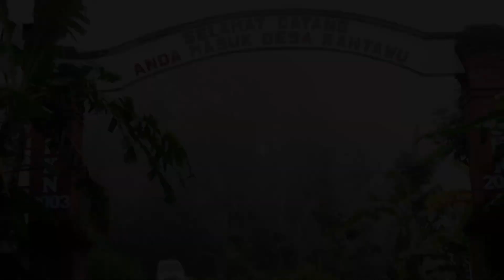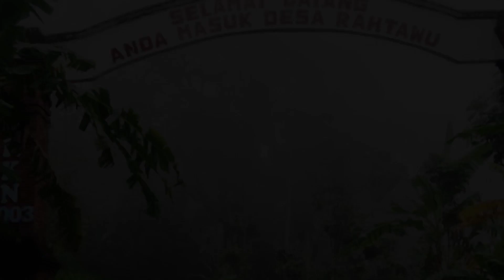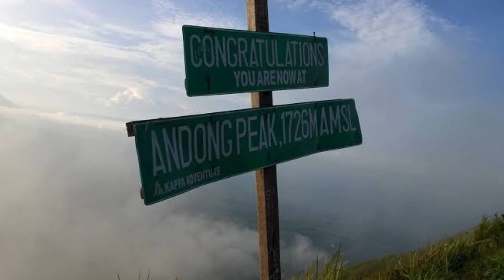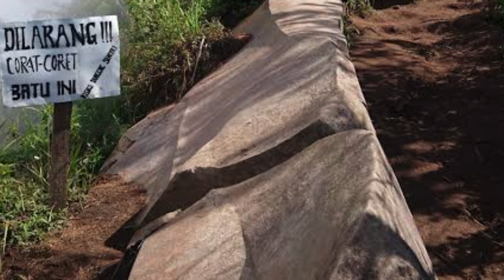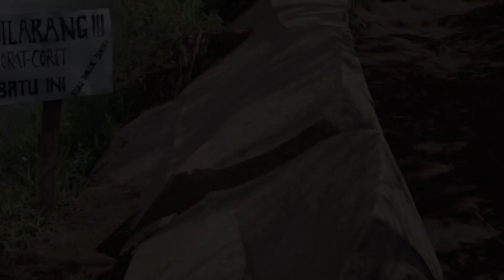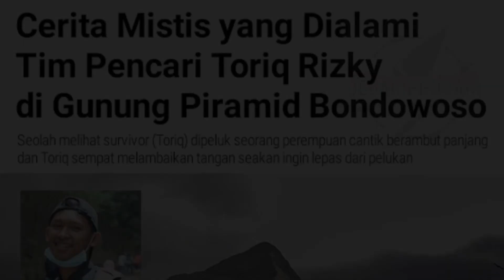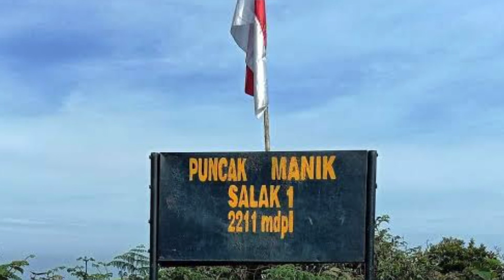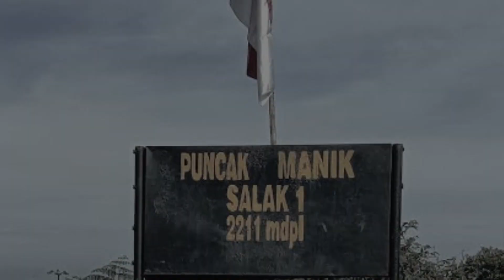7 GUNUNG PALING ANGKER DI INDONESIA - NO 2 sampai di tutup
7 GUNUNG PALING ANGKER DI INDONESIA - NO 2 sampai di tutup

Di video kali ini kami merangkum 7 Gunung paling angker di indonesia salah satunya gunung yang sampai saat ini masih di tutup karna sering memakan banyak korban dan salah satunya yang sempat viral di indonesia

Simak terus Seperti apa kelanjutan ceritanya dan temukan pesan dibalik kisah ini dan jangan lupa di tonton sampai selesai.

Terimakasih teman" sudah menonton 😊
 Kirim" cerita horor kalian :
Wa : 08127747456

NB : Vidio dan foto hanyalah ilustrasi dan tidak mewakili kejadian senenarnya